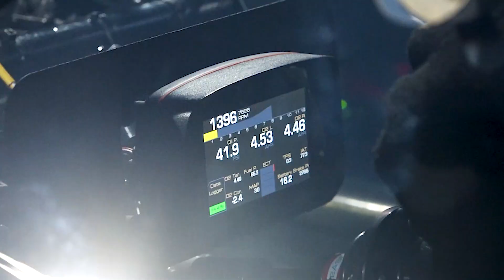Paul Major's badass hotrod!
Nothing like knowing what your drivetrain is capable of before hitting the strip and dealing with tire management! Paul Major has a badass hotrod, tested and proven at our hub dyno!